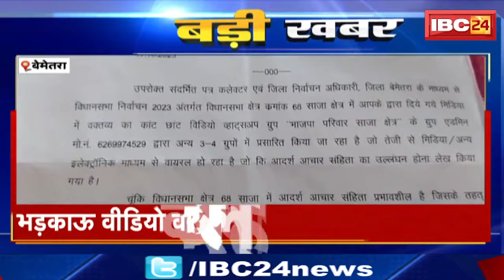CG Assemby Election : BJP Candidate Ishwar Sahu को नोटिस। भड़काऊ Video Viral होने पर जारी किया नोटिस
IBC24, CG Assemby Election, BJP Candidate Ishwar Sahu को नोटिस, भड़काऊ Video Viral होने पर जारी किया नोटिस